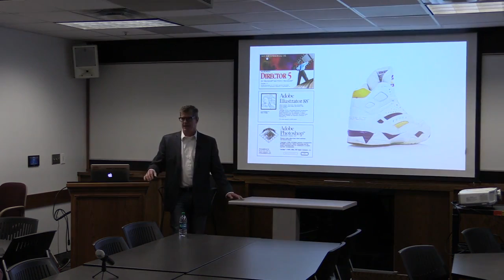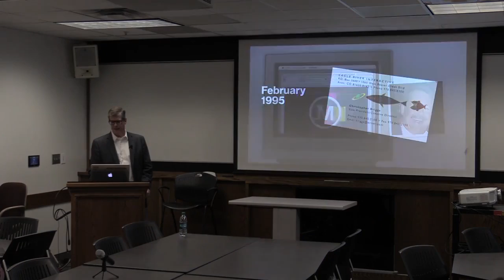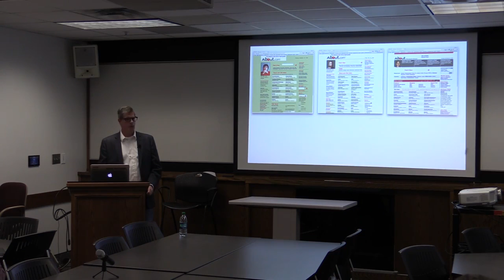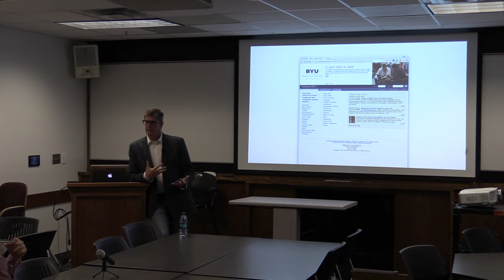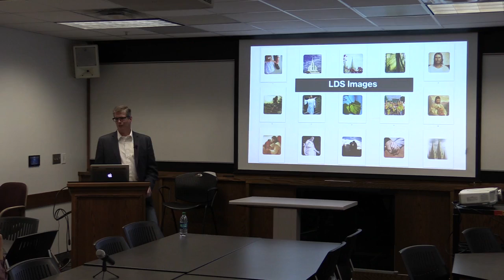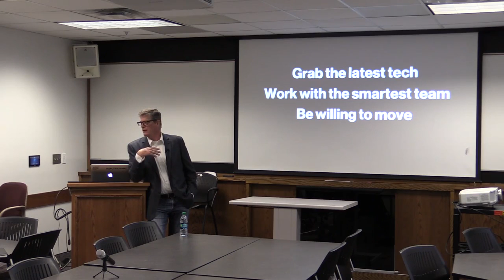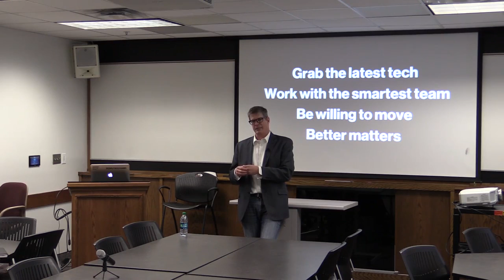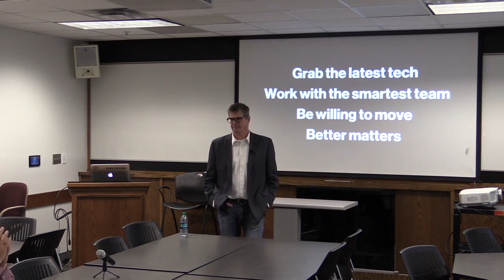2017/03/15 - IP&T Seminar - Chris Briggs